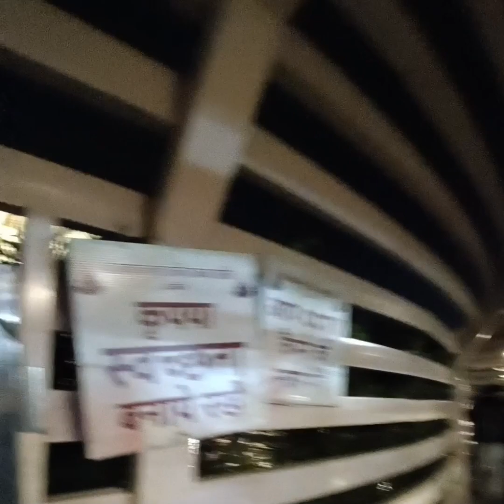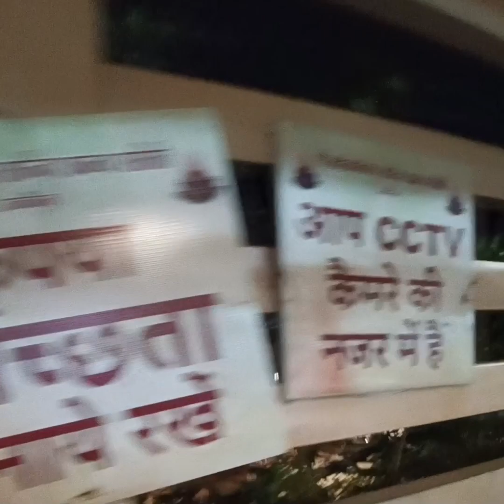Mahakaleshwar Ujjain Mandir Darshan | Ujjain Ka Mahakal Mandir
Hello Doston,
is video me Mahakal mandir ujjain ke darshan sthan ke bare me bataya hai is video me mahakal temple ujjain ka night view dekh sakte hai .

महाकाल की नगरी उज्जैन
उज्जैन शिव मंदिर विलोग
Shivmandir Ujjain महाकाल की नगरी
Mahakaleshwar Ujjain Mandir Darshan
Ujjain Ka Mahakal Mandir
new shiv mandir ujjain
night view of mahakal corridor
rat ko mahakal mandir kaise dikhta hai
mahakal lok ujjain shivratri